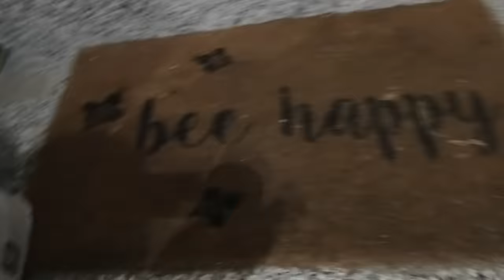Perfect quality brass for reloading. Start to Finish.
Detailing the steps I take to make bottleneck brass as good or better than from the factory. Primer pockets,  annealing, trimming and polishing. I have thousands of cases that need processing, so why not turn on the camera while I do some.

For those looking for the trimmers, here is a link to the seller

Don't find me on fakebook,
Can't see me on instantgamms
Tweeters are just in my speakers.
Knock knock  tik tok

(I just don't do social media, I don't see that it does anything except make people hate each other, and I really don't feel like hating on anyone today.)

Used with permission. Tell them they need to release their new album!